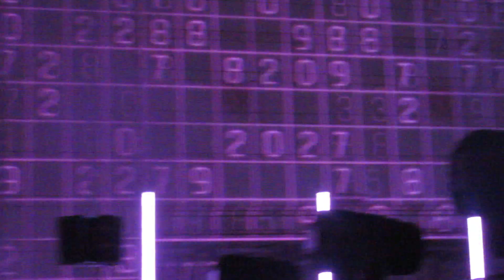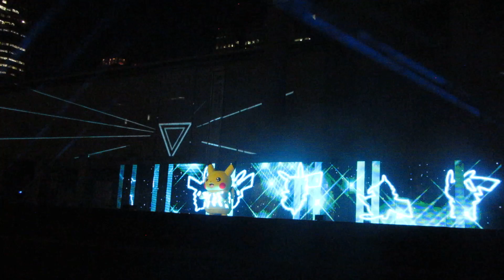みなとみらいの街 X ピカチュウ【ピカチュウ大量発生チュウ2019】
ピカチュウ大量発生チュウ2019で行われた「みなとみらいの街 X ピカチュウ」の様子です！！

グランモール公園

横浜美術館全体を背景に、LEDの衣装を身にまとったピカチュウたちが、プロジェクションマッピングと連動した光のパフォーマンスを行うよ。

最新のテクノロジーに彩られた、光と音とピカチュウたちが創り出す進化したみなとみらいの夜景をお楽しみに！

The City of Minato Mirai X Pikachu.
Pikachu Outbreak2019.

⚡これまで開催されたピカチュウ大量発生チュウの様子はこちらから！！⚡

◉その他のポケモン関連の再生リスト⚡